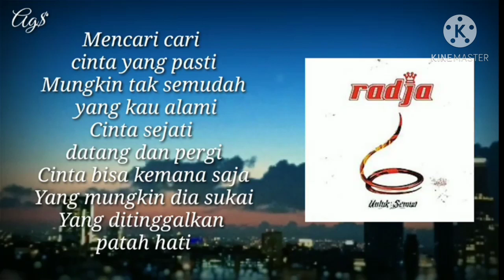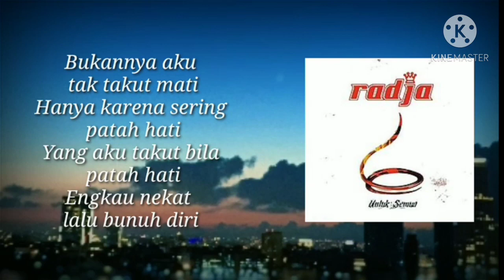Radja - Patah Hati (karaoke)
Terima Kasih